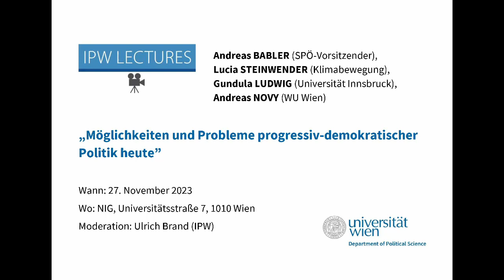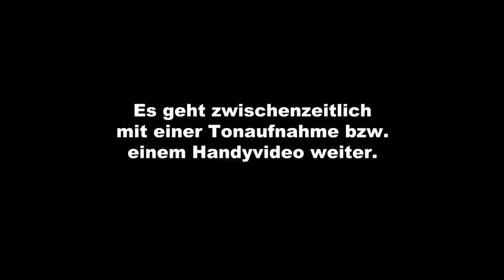IPW Lecture: Möglichkeiten & Probleme progressiv-demokratischer Politik heute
Diskutant*innen: Andreas Babler (SPÖ-Vorsitzender), Lucia Steinwender (Klimabewegung), Gundula Ludwig (Universität Innsbruck), Andreas Novy (WU Wien)
Moderation: Ulrich Brand (IPW)

Wann: 27. November 2023, 18:30 Uhr

Das Podium diskutiert Möglichkeiten und Probleme progressiv-demokratischer Politik heute.

Ein Vortrag im Rahmen der IPW Lectures, einer internationalen Vortragsreihe, organisiert vom Institut für Politikwissenschaft der Universität Wien.